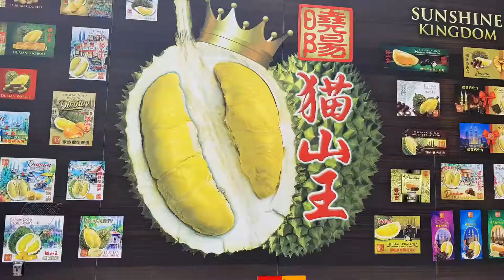Durian 曉陽新春团拜 Sunshine Kingdom CNY 2018 (Aesos Lai)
Sunshine Kingdom 2018 Chinese New Year Open House 23 February, 2018. Loads of Happiness and Happy Faces.  Thank you to all our beautiful Friends